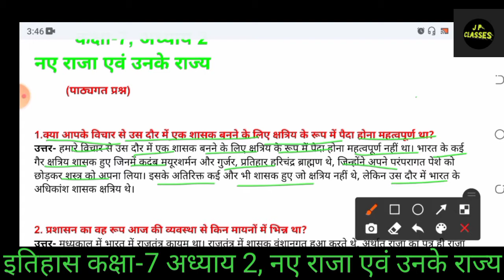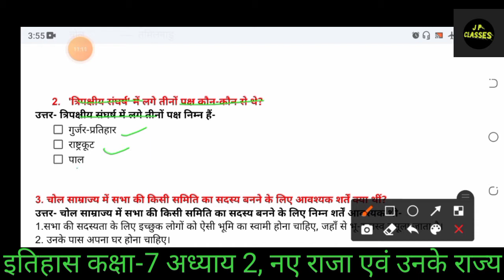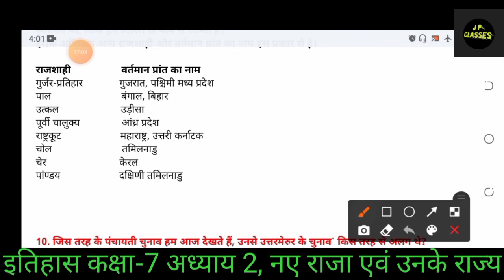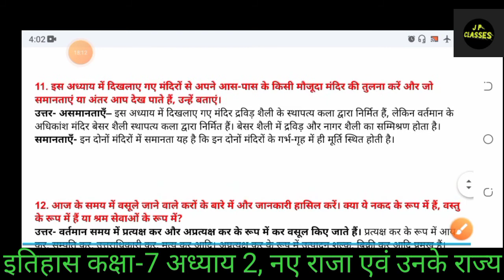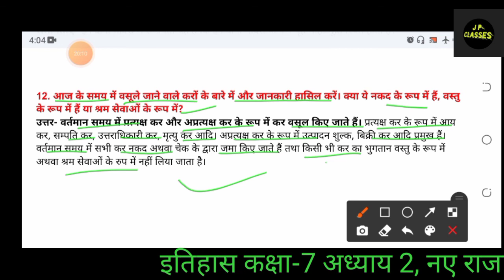HISTORY NCERT Class-7 Chapter 2| नये राजा और उनके राज्य| Question answered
HISTORY NCERT Class-7 Chapter 2| नये राजा और उनके राज्य| FULL Explain in Hindi| Question answered

Hello dear,
is channel par 7,8,9,10, ka maths ka pura course chapter wise & besic concept ke sath kraya jayega| please agar aaplog mere channel par pehli bar aye hue h tho subscribe kar dijiye sath hi sath bell icon ko bhi presh kar le taki hamare videos ka notification aap Tak sabse phle pahuche .!!